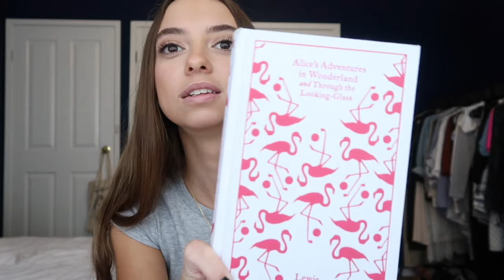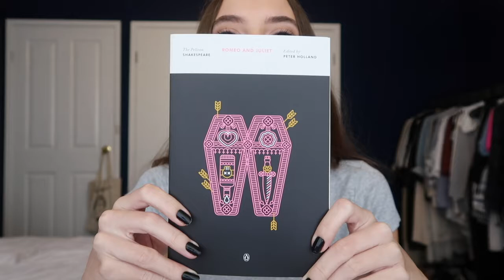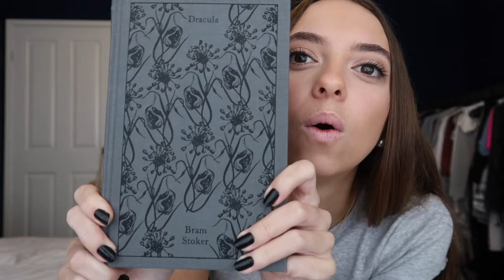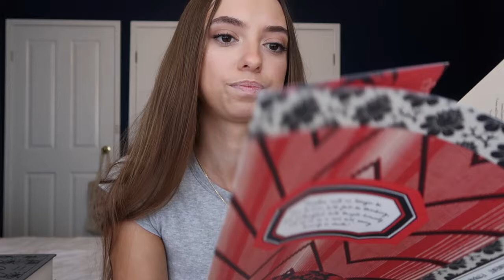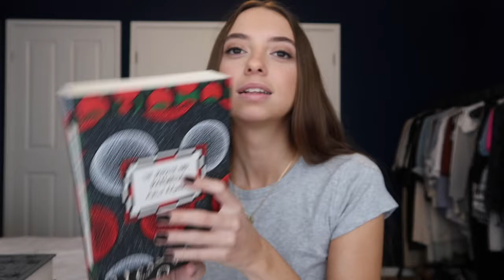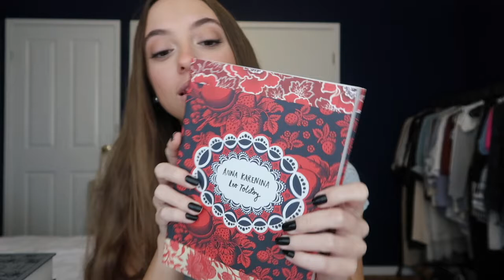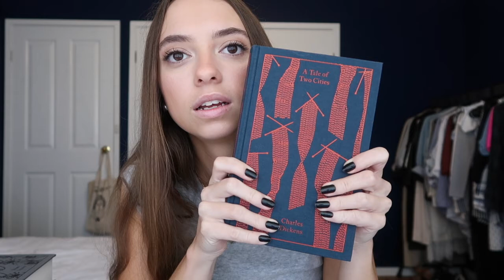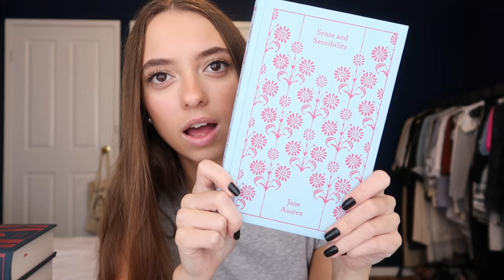HARRY POTTER SYMPHONY & BOOK HAUL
Twis and I head into Sydney to see Harry Potter and the Prisoner of Azkaban accompanied by the Sydney Symphony Orchestra, then I do a million year book haul.